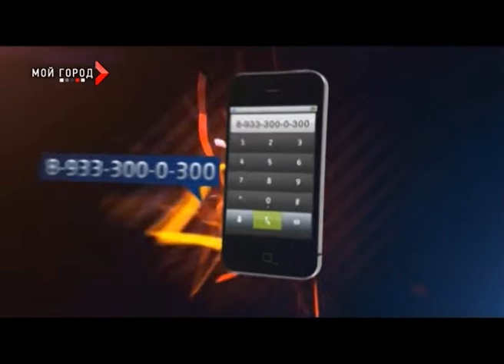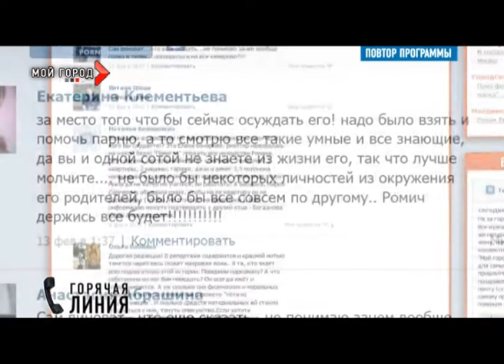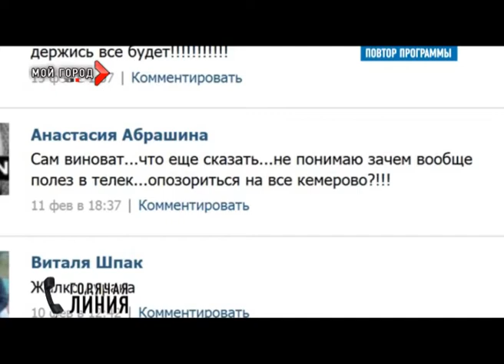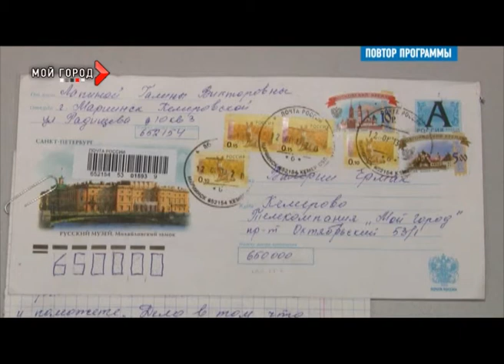Горячая линия_24_02_2013_1